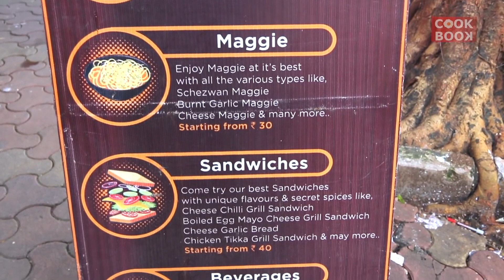Crunchy Aur Masaledar Chicken Kurkure Burger - Mumbai Street Food Ka Swaad!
Hello foodies!

If you are a burger lover and want to try burger in a different or unique way, then you need to try Kurkure Chicken Burger at tapri 1122 in Mumbai. Tapri 1122 is budget friendly and best for college students.

Address: Tapri 1122, Shop No.5, Parvati Vishram, SVS Rd, opp. Aman Chambers, near New Passport Office, Prabhadevi, Mumbai, Maharashtra 400025.

And let me know about the taste in the comment box.